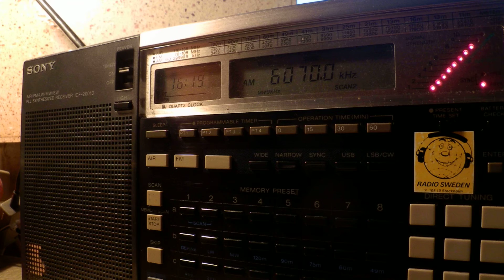23 03 2015 Channel 292 relay DARC Radio in German to CeEu 1618 on 6070 Rohrbach